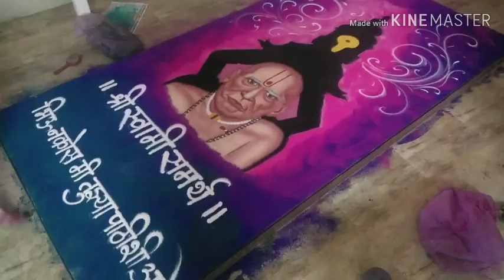आवड रांगोळीची :- Time laps swami samarth maharaj rangoli made by Rajashri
1. World record in Surat nonstop 11km rangoli in only 5 hour's
 *Record by golden book of world*

2.Creative , Innovative , Traditional & Best Rangoli Designs and many more.,

3.RANGOLI A INDIAS FASTEST RANGOLI ARTIST...

4. 250 KM Rangoli on Palakhi Way, Rangoli in just 2 minutes

5 .Top 50 Rangoli Makers in Pune - Best Rangoli Artists,